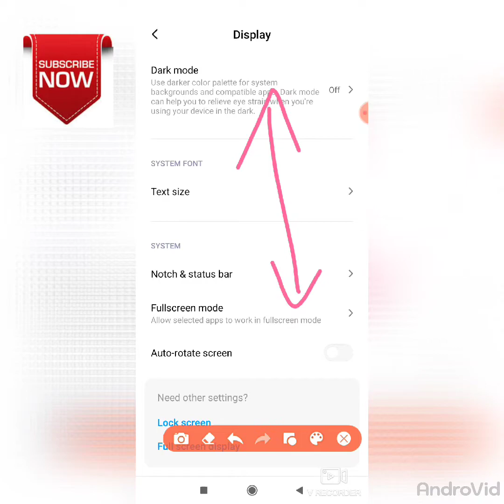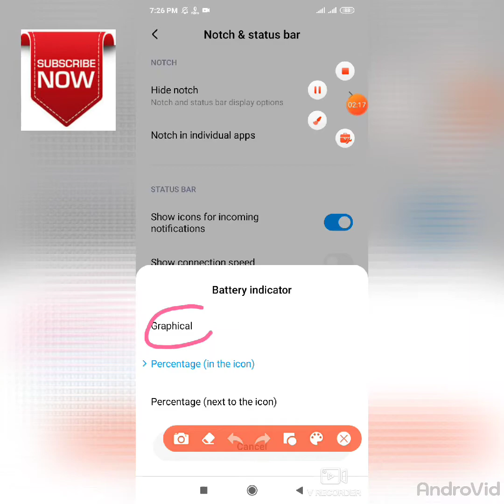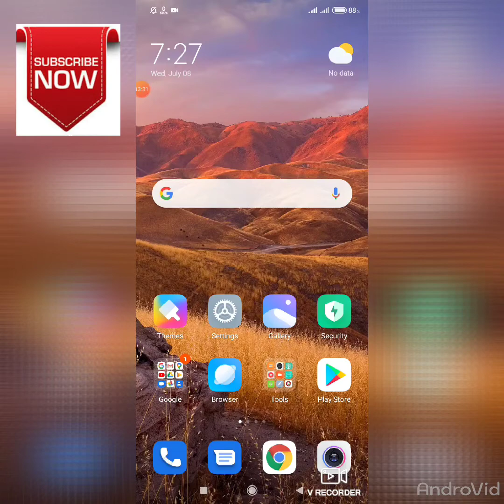Battery Bar style/How to change Battery Bar option by any Mobile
Battery bar problem slove / Battery Bar style

এই চ্যানেলে সকল প্রকার টেকনিক্যাল ভিডিও আপলোড করা হয়  .আপনাদের যে কোনো সমস্যা আমাকে জানান আমি সমস্যার সমাধান দেওয়ার চেষ্টা করবো.